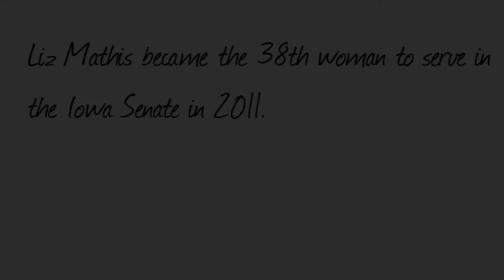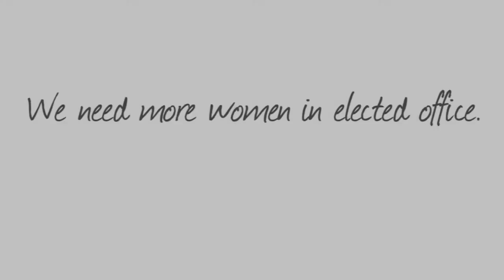Liz Mathis : They Ran - You Run